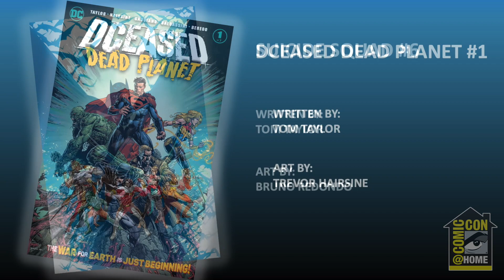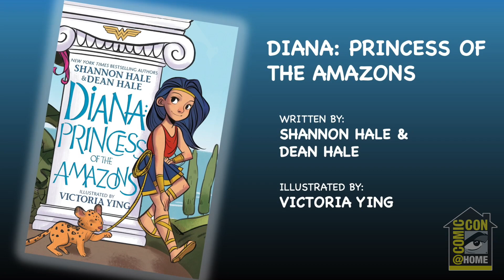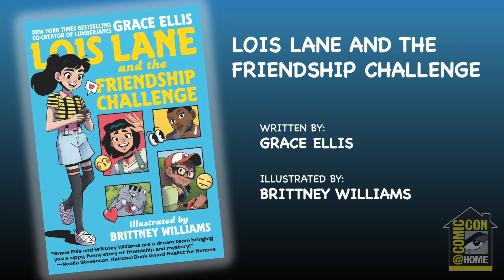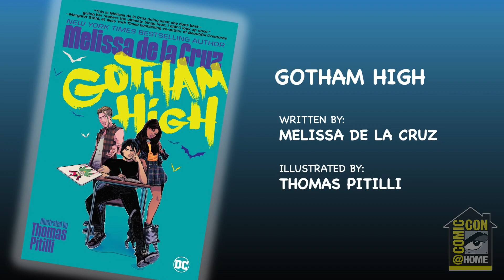DC@Home Day One | Comic-Con@Home 2020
Whether its Batman’s final showdown with The Joker, Wonder Woman taking on new adventures, or the Man of Steel taking facing threats from Metropolis and across the cosmos, DC is the place to be for the best storytellers lending their talents to the World’s Greatest Super Heroes! Don’t miss your chance to hear first-hand from these comic book legends in the making as they give you the inside scoop on what’s in store for Batman, Superman, Wonder Woman and other DC heroes and villains!